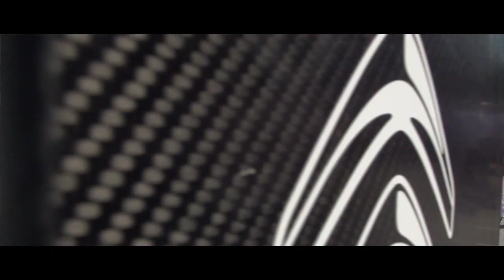WTCC Lessons - Aerodynamics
Pour tout savoir sur le fonctionnement aérodynamique d'une voiture de WTCC, et comprendre le phénomène d'aspiration, écoutez les explications de Xavier Mestelan, Directeur technique de Citroën Racing, et d'Yvan Muller.
To discover everything about how the aerodynamics of a WTCC car work and to understand slipstreaming, listen to the explanations of Xavier Mestelan, the Citroën Racing technical director, and Yvan Muller.